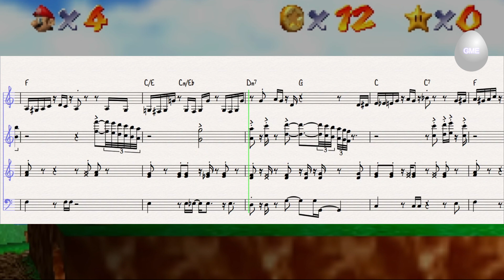Bob Omb Battlefield Theme(from Super Mario 64) - Sheet Music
BobOmbBattlefield music from Super Mario 64 was written by KojiKondo